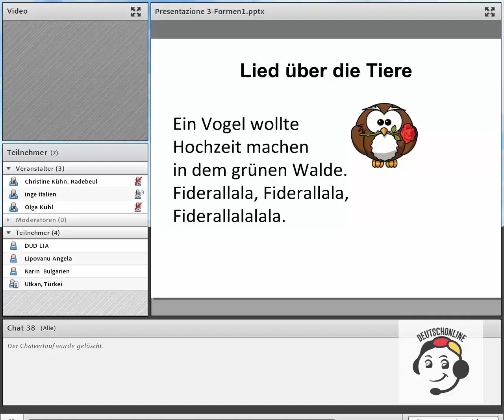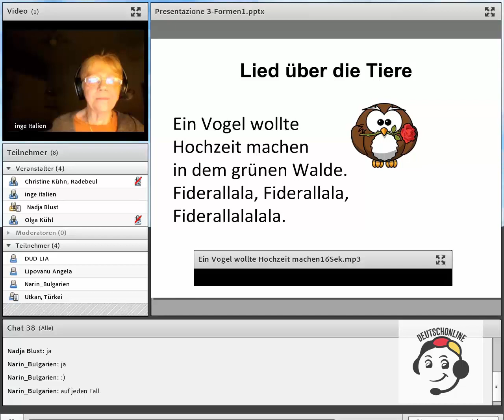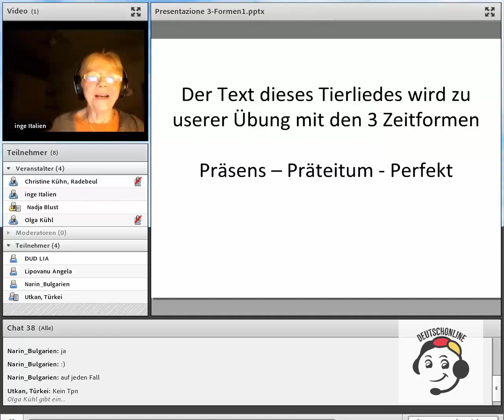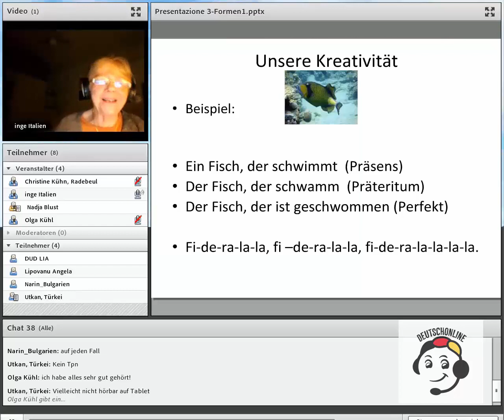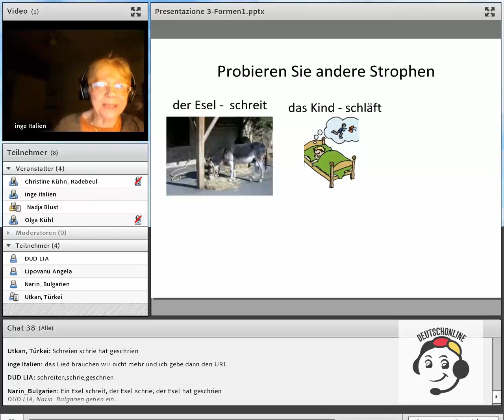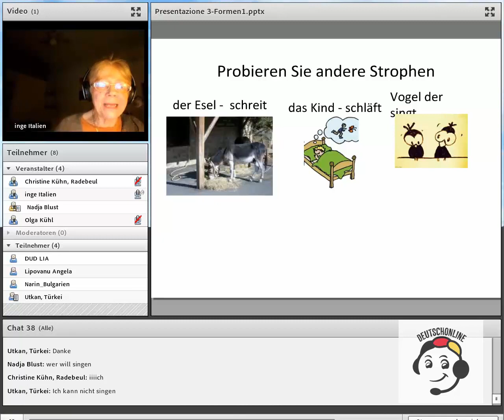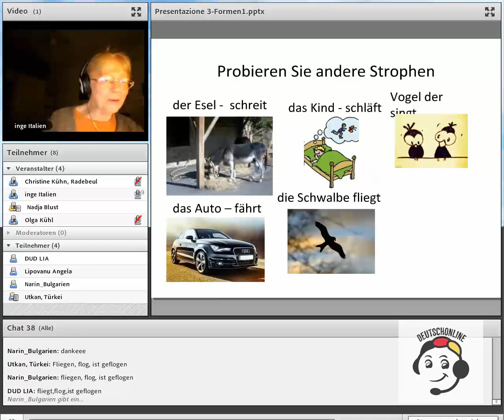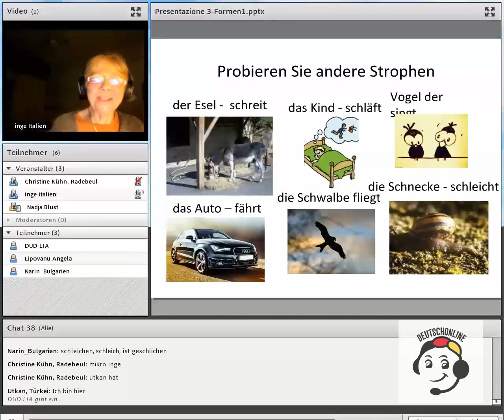Grammatik mit Lied_Präteritum_Perfekt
Deutschunterricht online mit Ingeborg zum Thema " Grammatik lernen mit Lieder"  Unsere Schüler singen mit und dabei lernen Deutsch!